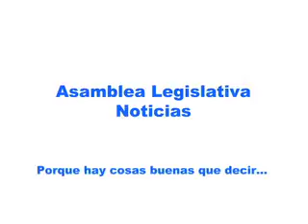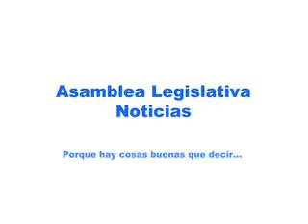Asamblea Legislativa Noticias 22 11 2013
Encuentre un resumen de lo más importante de la semana acontecido en el primer Poder de la República